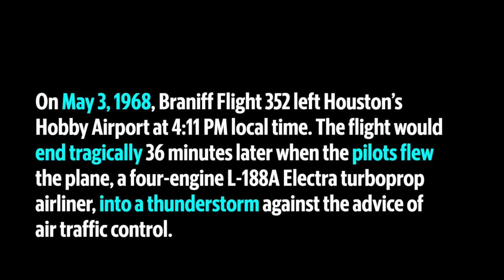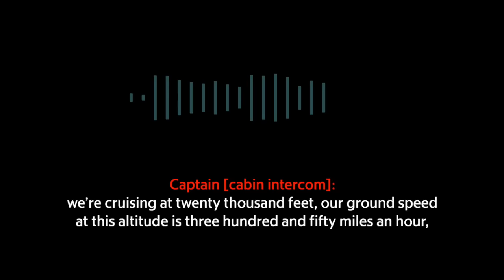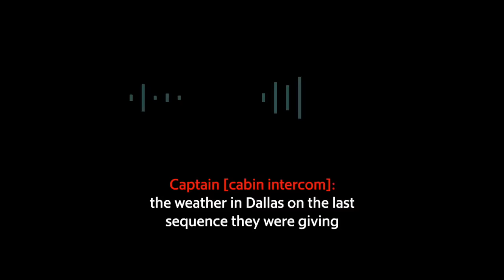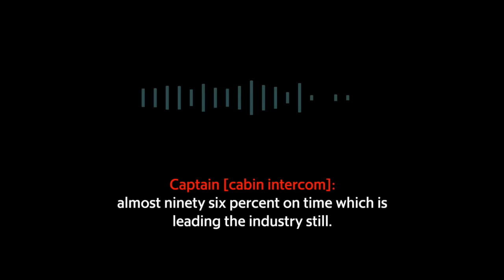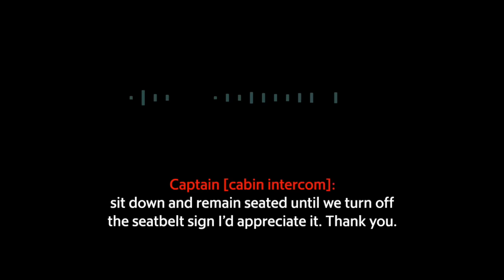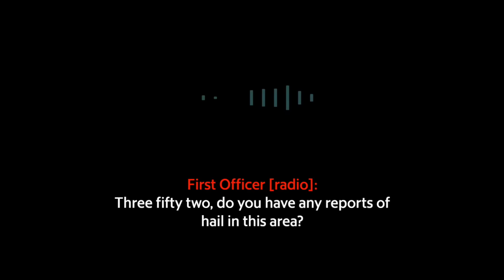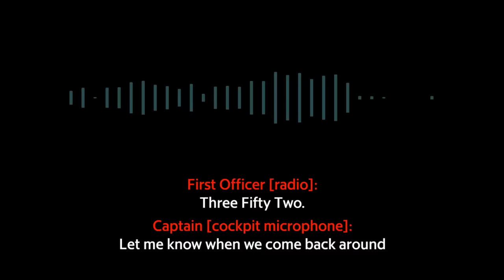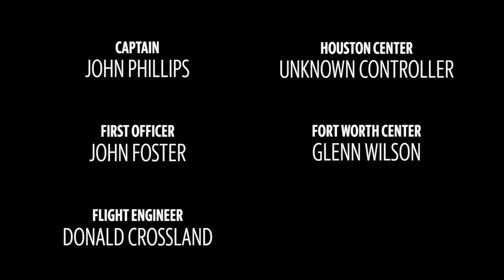Cockpit Voice Recorder audio of Braniff Flight 352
Audio from the Cockpit Voice Recorder tape of Braniff Flight 352, the second-deadliest plane crash in Texas history, made available to the public for the first time.